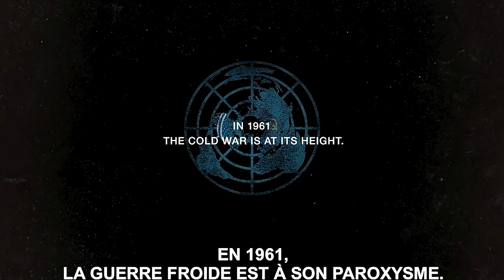150名士兵遭2000雇佣兵围攻，弹尽粮绝后竟选择了投降！战争片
150名士兵遭2000雇佣兵围攻，弹尽粮绝后竟选择了投降！战争片